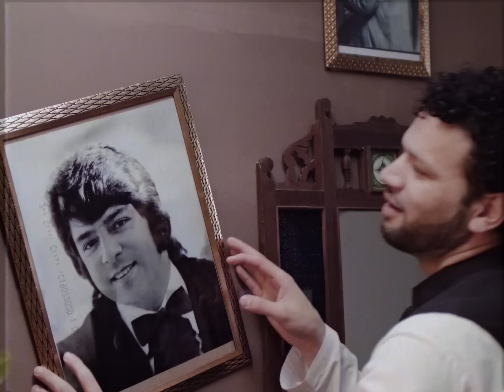Zeb Bangash Ft. | Shamali Afghan | Saad Sultan | Shireen Guftaar Daari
A beautiful love song from the Afghan folkloric tradition, loved and sung all around Afghanistan and Tajikistan. This tune has been popularized in the past by iconic singers such as Khanum Zhila in Kabul and Khurma  Shireen in Tajikistan.
Zeb and Shamali bring the North Kabul ‘Logar’ music style and flavor in their sweet rendition of this folk classic.

SHIREEN GUFTAAR DAARI

A refugee encampment in 1980; this fabric city has as many hopes and dreams as the people living in it. The dwellers of this makeshift town may have left their country but they bring with them the color, the vibrancy and the romance of their home wherever they go. In this setting, a shy girl walks into the only photo studio for her first ever portrait as the story unravels.

Zeb Bangash Feat. Shamali Afghan

Music Production:
Saad Sultan
Mastering: Don Godwin
Rabab and Saz: Waqar Attal
Tabla: Javed Khan
Harmonium: Shamali Afghan

Video Concept and Direction:
Mohammad Sadiq Hazara
Director of Photography:
Faheem Gul Mohammad
Assistant Direction: Fatima
Syed, Zainab Farid
Animation: Adeel Malic, Suhel Khan
Calligraphy: Humayun Khan Bangash
Gaffer:
Allah Rakha Bashir
Makeup and Styling:
Usman Style Artist
Special thanks:
Sher Shah Khan
Atal Afghan
Kashif Ghauri
Ali Hassan Cheema
Maleeha Bangash
Shahina Bangash